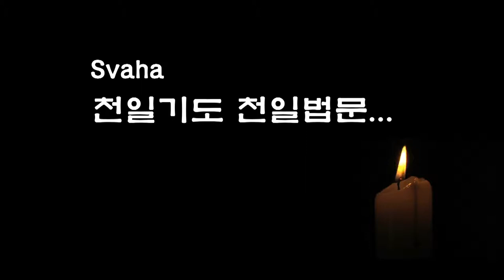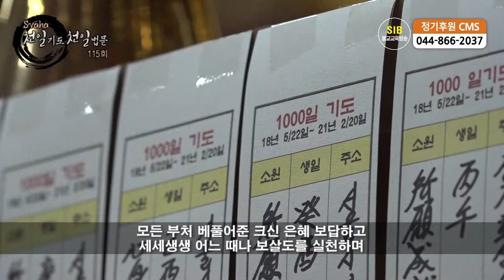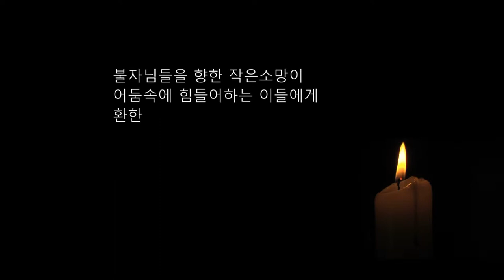자성을 찾는 Svaha 천일법문 제115회... 우리말 아미타 불공기도 11... 부처님께 다짐드리는 탄백의 서원 ...